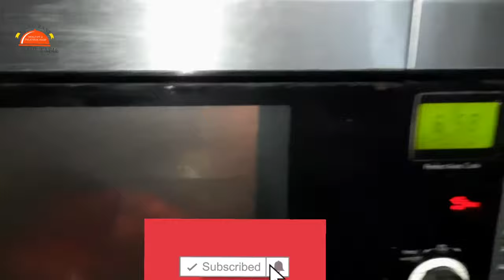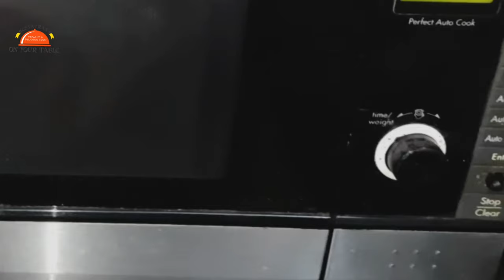How to roast sweet potato in microwave । शकरकंदी को माइक्रोवेव में भूनने की आसान विधि ।Baked Recipe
हम रोज करेंगे शकरकंद को माइक्रोवेव में वह भी बहुत आसान तरीके से।
This recipe made by Restaurant on your table by Swati

Facebook: Restaurant on your table by Swati